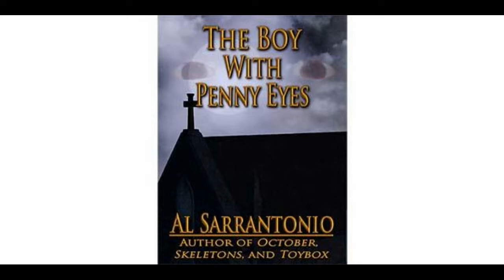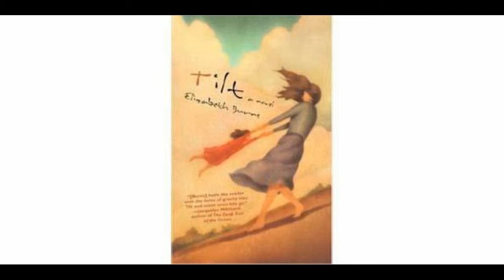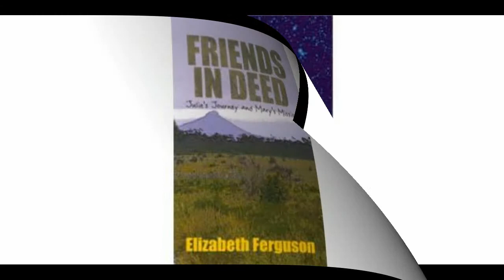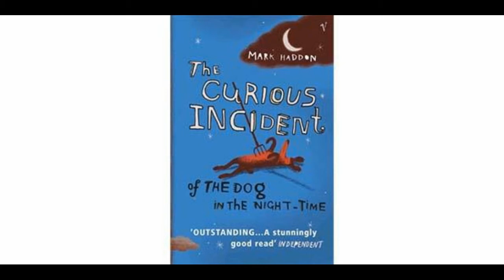Top 10 Books about Autism Spectrum Disorder